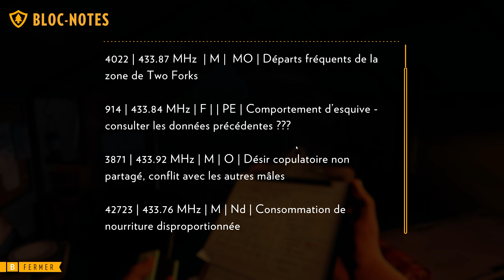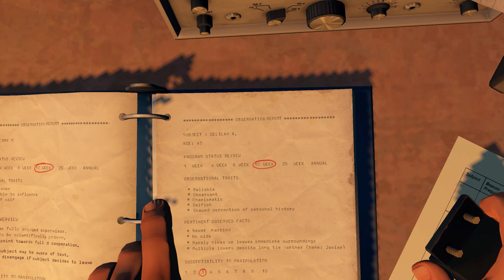Firewatch [PC] - Let's Play FR - 1440p/60Fps (04/06)